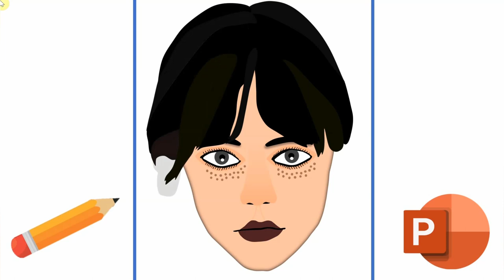Drawing Wednesday Addams (Jenna Ortega) | Time lapse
Drawing Wednesday Addams from Netflix Wednesday series - 2 minute time lapse